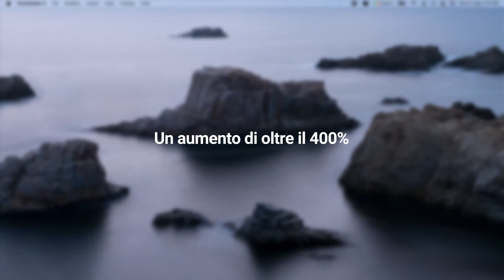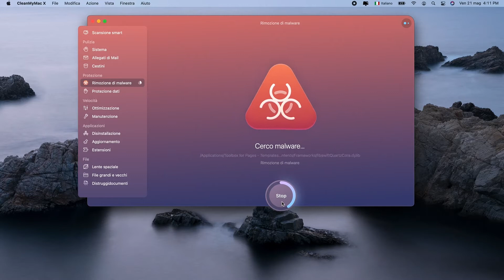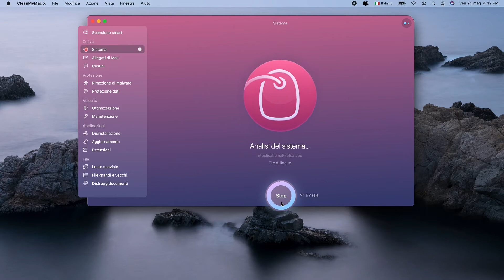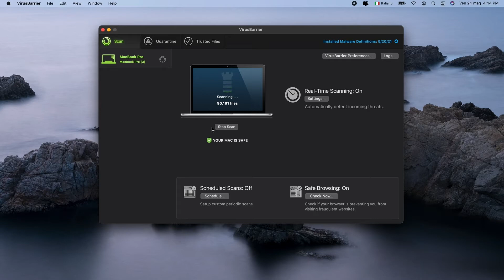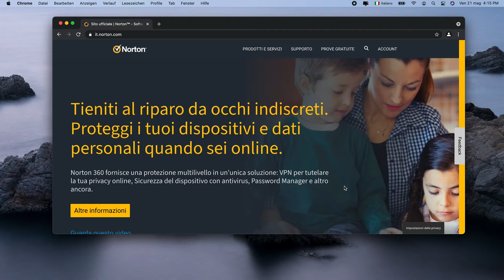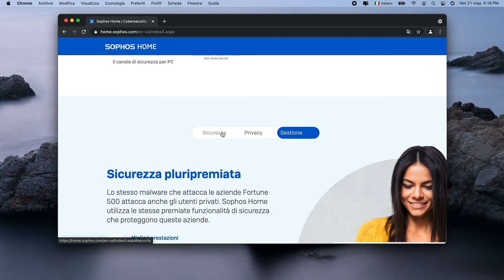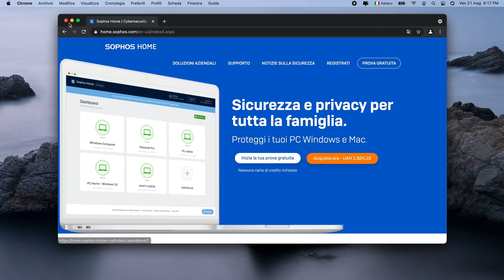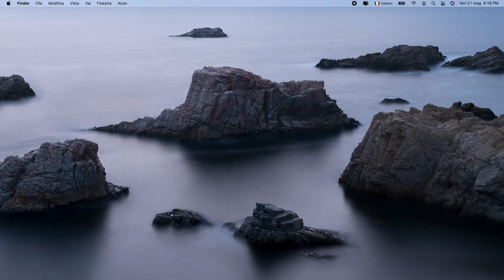Il miglior antivirus per Mac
Qual è il miglior antivirus per Mac del 2021?

Consulta la nostra recensione delle migliori soluzioni antivirus per Mac

1. CleanMyMac X
2. Bitdefender
3. Antivirus Intego
4. Norton AntiVirus Plus
5. Trend Micro
6. Sophos Home
7. AVG

Contenuti:

00:00 - Intro
00:36 - Qual è la differenza fra virus e malware?
01:07 - CleanMyMac X
02:26 - Bitdefender
03:08 - Antivirus Intego
04:14 - Norton AntiVirus Plus
05:15 - Trend Micro
06:09 - Sophos Home
07:03 - AVG
08:04 - Outro